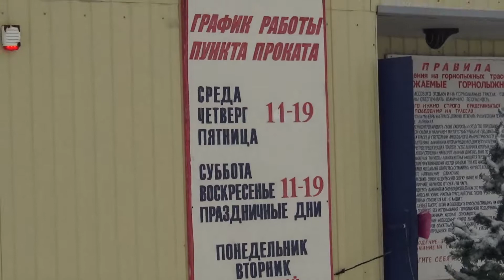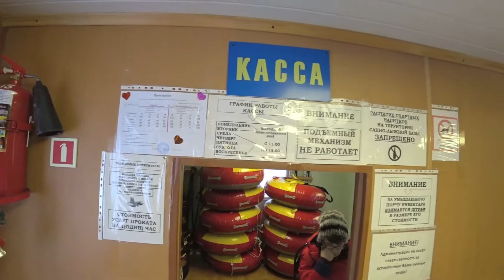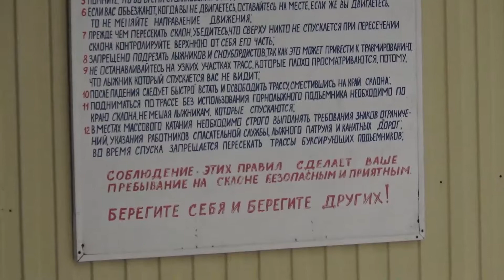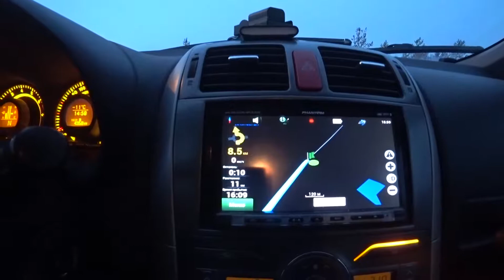Санно-лыжная трасса «Белая сопка» г Радужный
Санно-лыжная трасса «Белая сопка». Находится на 9 км в сторону Северо-Варьеганского месторождения. Здесь вам предложат тюбинги (стоимость проката за 1 час для детей до 12 лет – 40 руб., до 18 лет – 80 руб., взрослым – 90 руб.), сноуборды (50, 100 и 120 руб. соответственно), лыжи горные (50, 100 и 120 руб.), лыжи беговые (35, 70 и 90 руб.), катание на снегоходе с водителем на дистанцию 2 км (75, 150 и 150 руб.). Время работы – с 11.00 до 19.00. Не забудьте взять с собой теплые вещи и термос с горячим чаем.